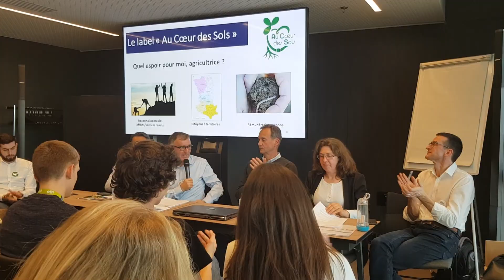SIA2020 : journée 4